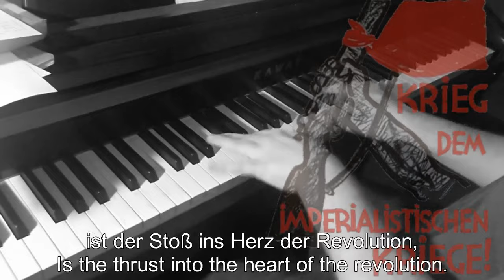Piano/Vocals: Der Heimliche Aufmarsch (Socialist World Republic)